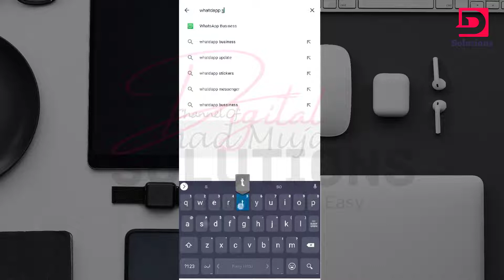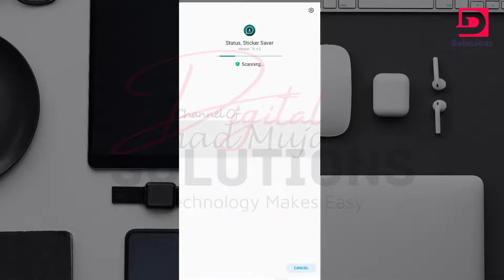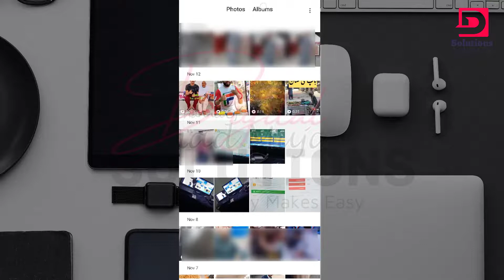How To Download or Save WhatsApp Status in Gallery | WhatsApp Status Secret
Asslam u Alaikum Everyone in this video I will show you How to Download or Save WhatsApp Status Video/Photo in the Mobile gallery easily.